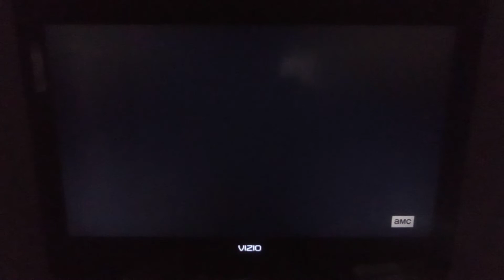Predator (1987) - AMC Intro